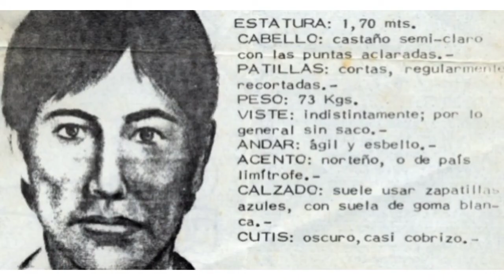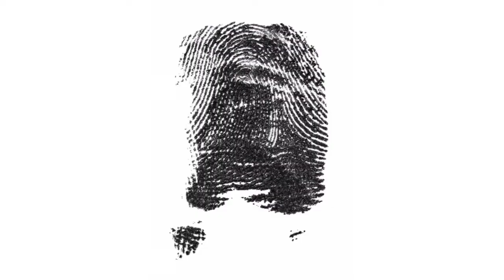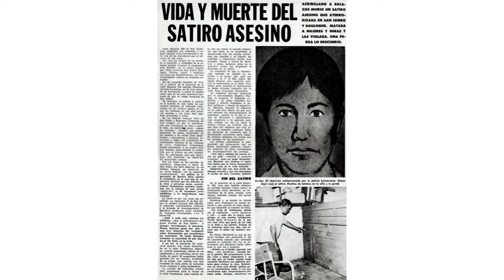Francisco A.Laureana (Argentina)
el asesino serial y Violador más Feroz de los últimos 50 años de la historia criminal de la Argentina.